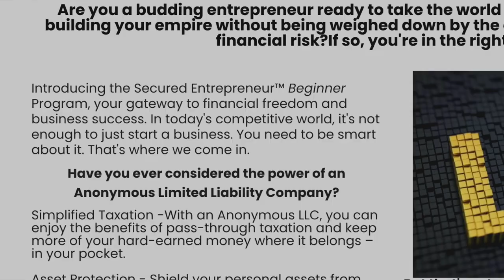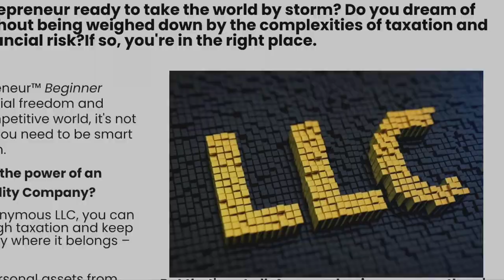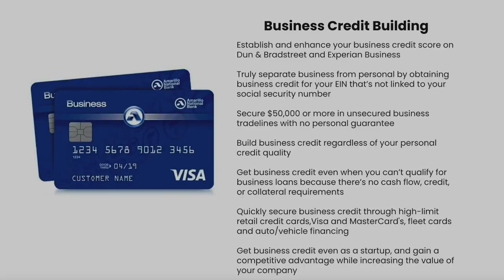How To Master Secured Entrepreneurship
Alright Now Secured Entrepreneurs! Let's get into how to master secured entrepreneurship!